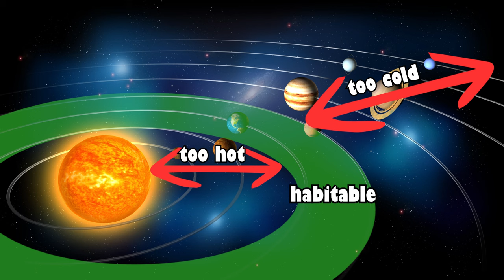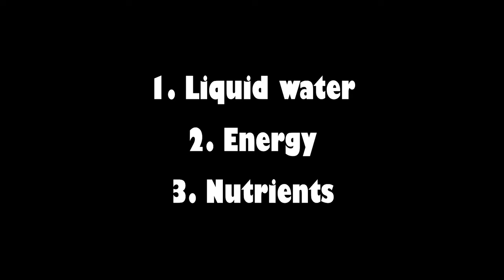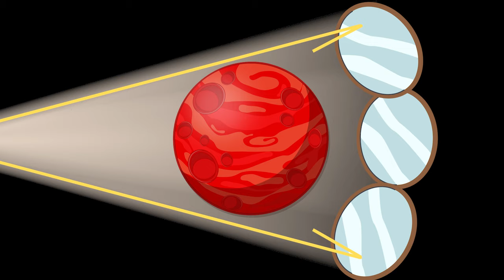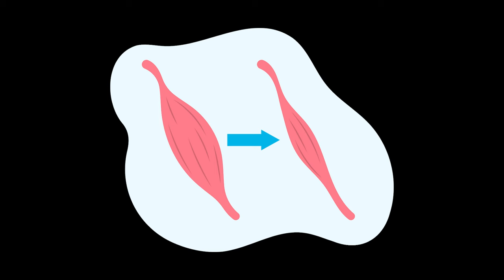The Overglorification Of Mars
Mars is the first planet we think of when we talk about colonizing another planet. It’s close enough to be realistic, it’s roughly the same size as earth and there’s frozen water. But despite all that Mars is just an overglorified ball of dirt.